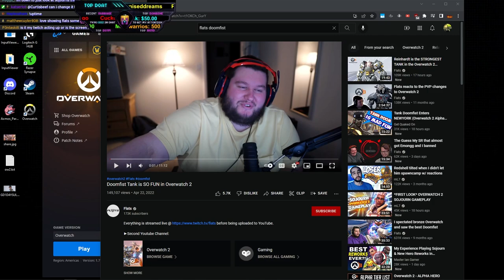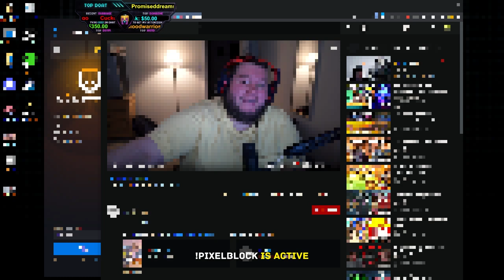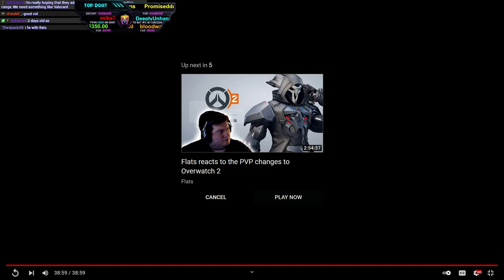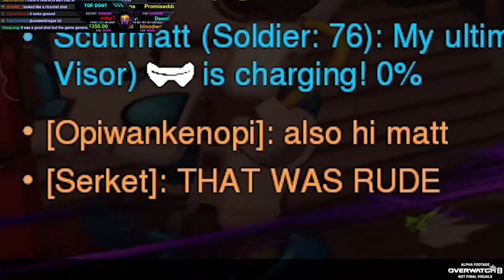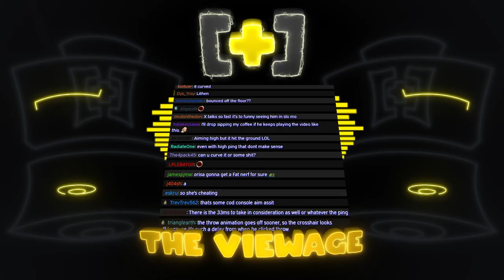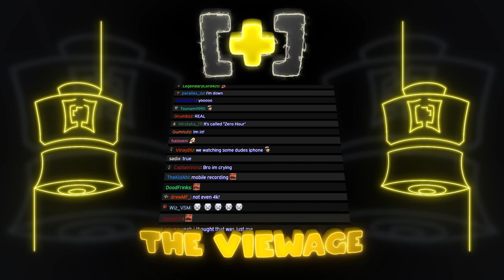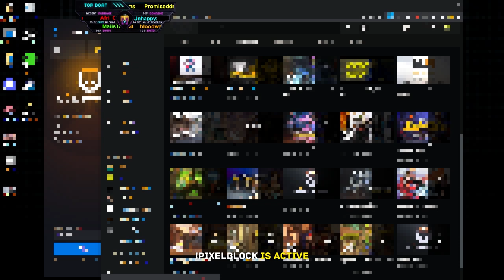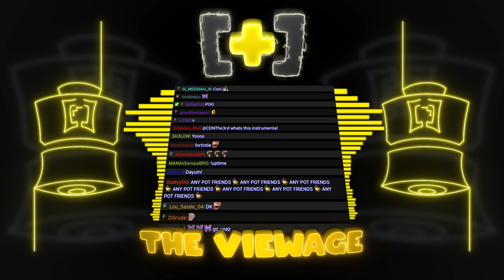CDNThe3rd | Overwatch | 4.23.2022 - PART 2